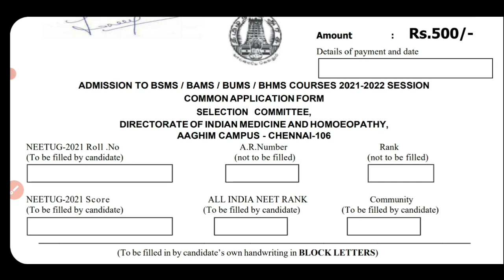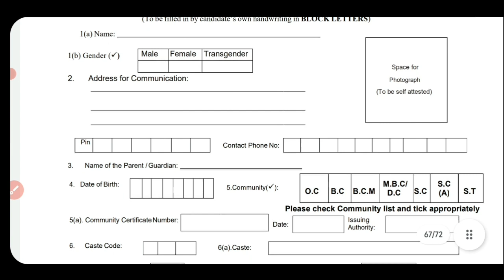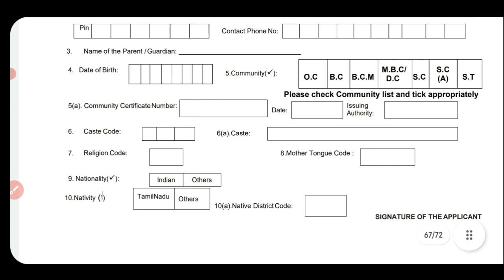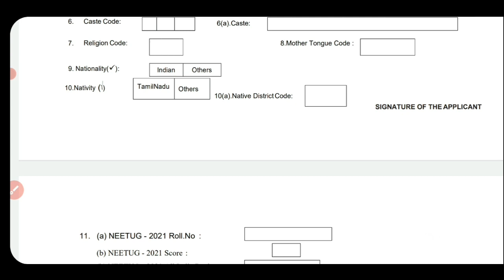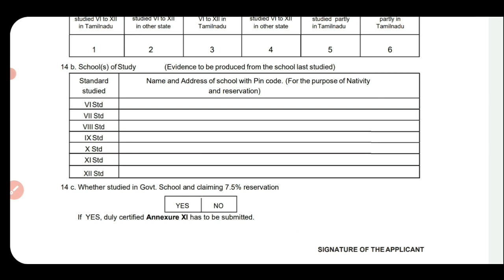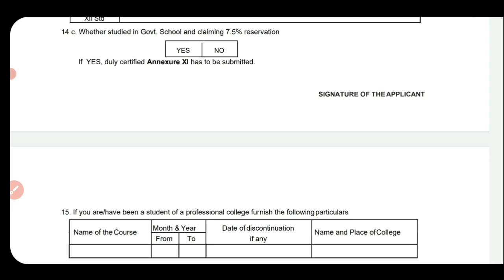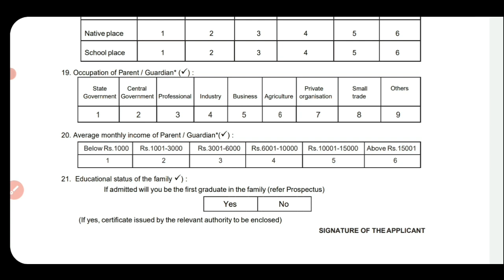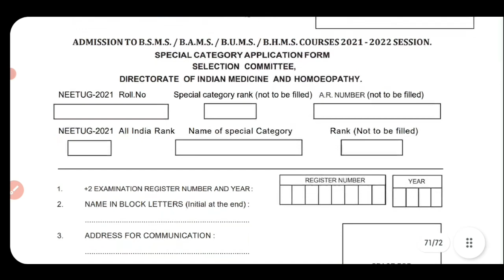How to Apply Ayush course | Step by Step Demo video | Tamil store | in Tamil